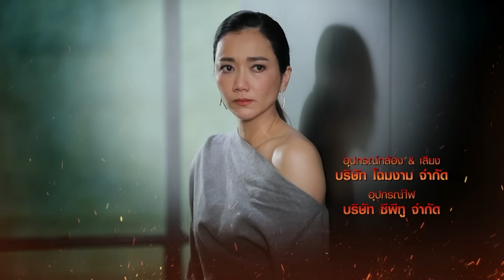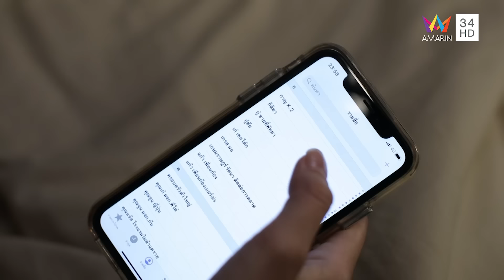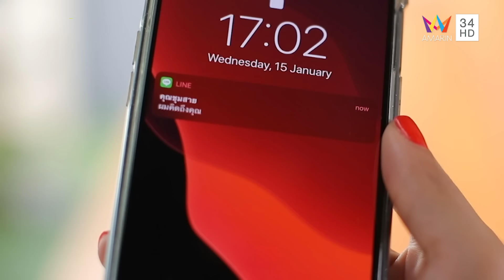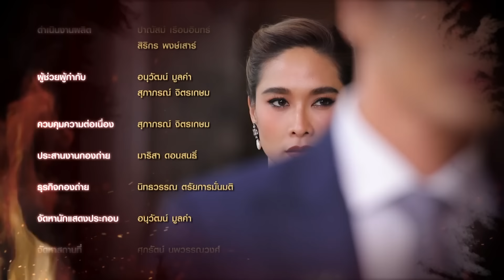เพลิงนาง | EP.4 | FULL EP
เรื่องราวความรักของ “พลับพลา” ผู้หญิงที่ใช้ความสวยงามภายนอก และร่างกายของเธอ เพื่อค้นหาความรัก ความจริงใจจากผู้ชายทุกคนที่เข้ามาในชีวิตเธอ เสน่ห์ของเธอพร้อมทำให้ทุกคนหลงรัก และสำหรับเธอต้องการคนที่ดีที่สุดเท่านั้น บทสรุปสุดท้ายความรักของเธอจะจบลงเช่นไร ติดตามชมได้ในละคร “เพลิงนาง” สุดสัปดาห์ช่อง 34 ละครดีสี่ทุ่ม ทุกวันเสาร์ - อาทิตย์ เวลา 22.00 น. ทางอมรินทร์ทีวี เอชดี ช่อง 34
นำแสดงโดยพลอย เฌอมาลย์, ปีเตอร์ คอร์ป, แซม ยุรนันท์, อินดี้ อินทัช, บุ๊ค พงษ์นิรันดร์, บิ๊ก ศรุต, เบนซ์ ปุณยาพร, ตั๊ก มยุรา, อร อรอนงค์, หมู ดิลก, ปูเป้ รามาวดี, แพร ณัฏฐธิดา, เป้ ทวีฤทธิ์ และนาเดียร์ สุภาวดี
ทาง